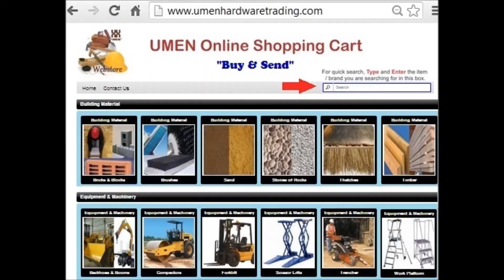Buy Hardware & Tools Online